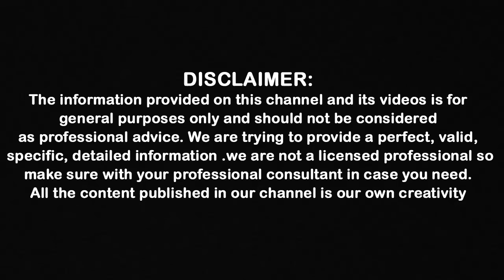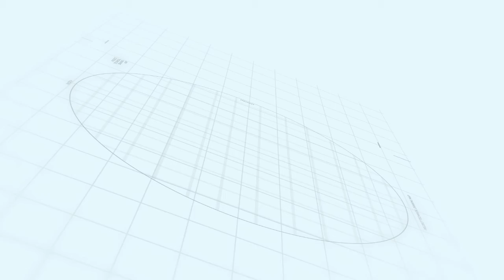Side Effects of Covid Vaccine || Dr CL Venkata Rao || Shri Tv Arogyam